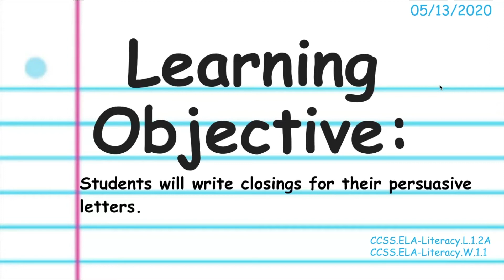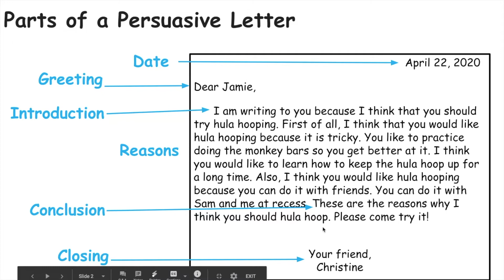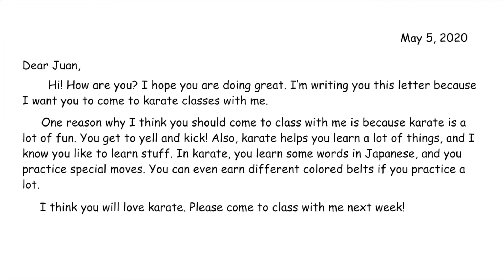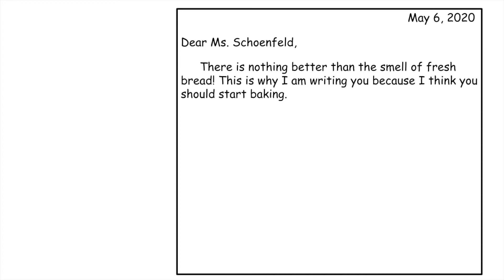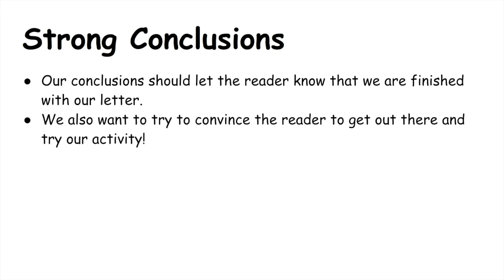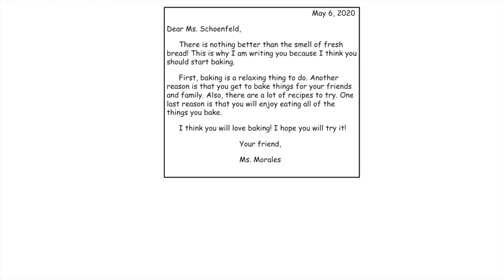5/13 Writer's Workshop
In this lesson, students work on finishing their persuasive letters by adding a strong conclusion and closing.